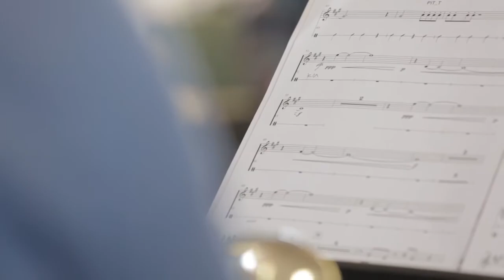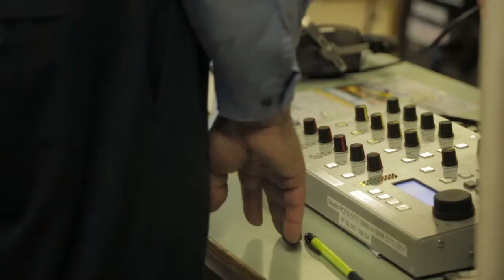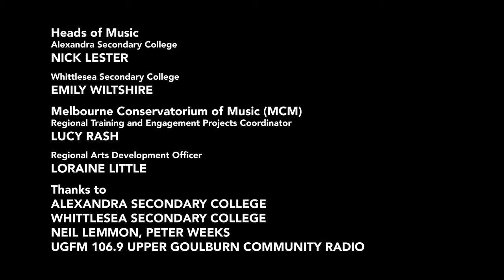Three: Engaging Communities with Meaningful Sound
Don Immel (Head of Brass) and Joel Brennan (Lecturer in Brass) have been collaborating with local artists to bring relevant contemporary classical music to students and audiences in Alexandra, Euroa, Shepparton and Healesville. Secondary school students were highly engaged through a series of workshops delivered by MCM teaching staff and new works by Australian composers have also been commissioned.